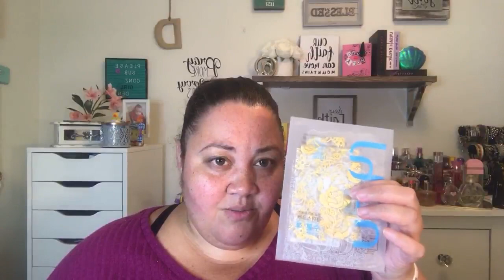Mask Mania Monday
It’s mask time

🎊🎊Get Your Subscription 🎊🎊

📿 MintMongoose use the code Welcome